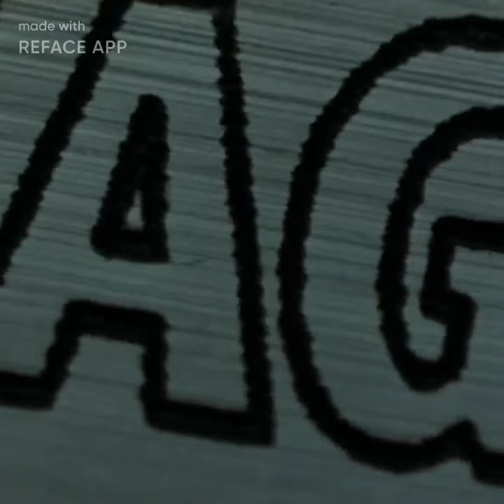Lock stock and 2 smoking barrels - Bullet tooth Tony